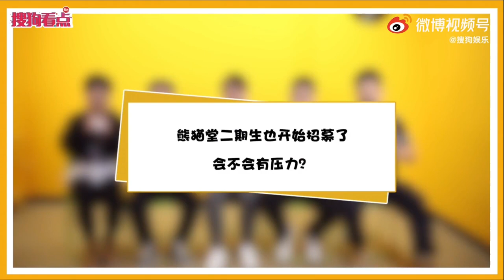Produce Pandas 熊猫糖 Sogou interview (ENG sub)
Produce Pandas Sogou Interview held at the training center.